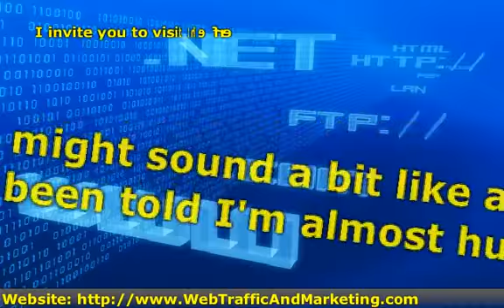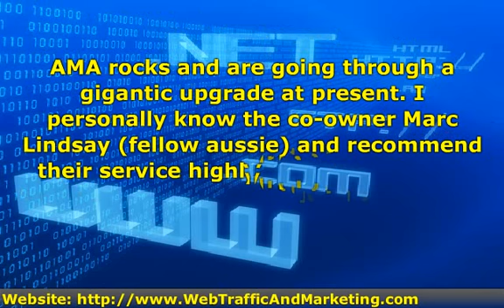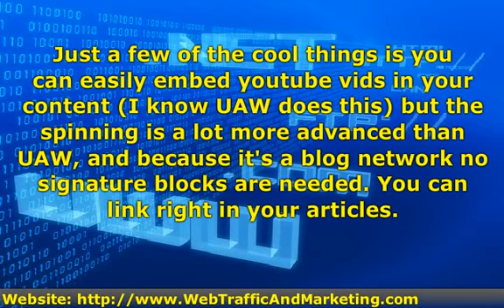SEOLinkVine Anyone Had A Chance To Use It Yet?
I am looking into finding a service to help submit my articles.